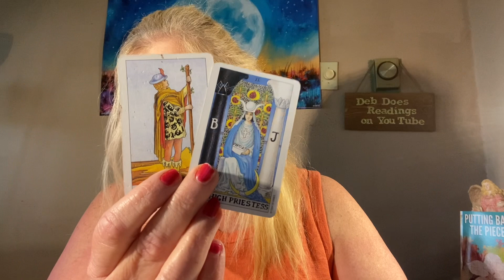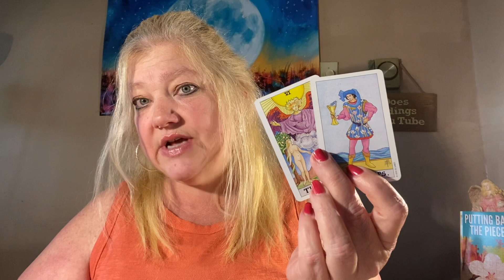WATER SIGNS BONUS READINGS SCORPIO CANCER PISCES 💦💦💦